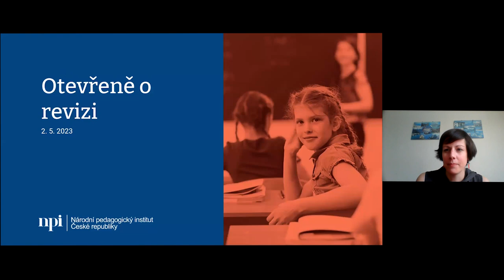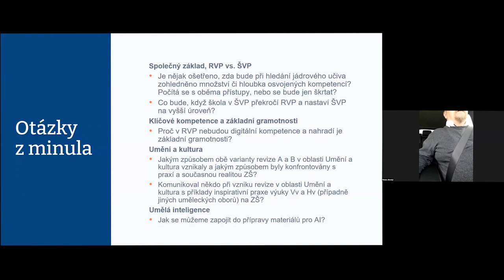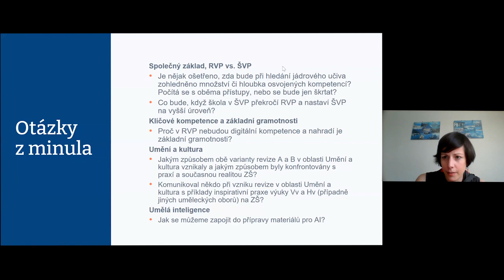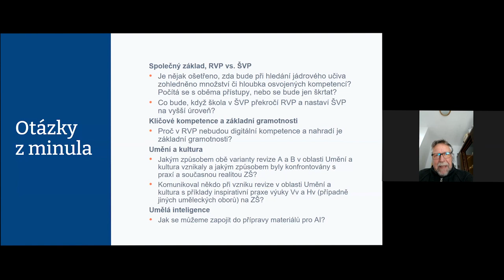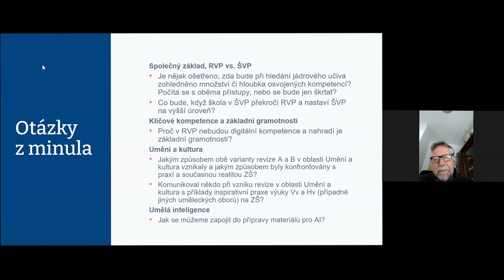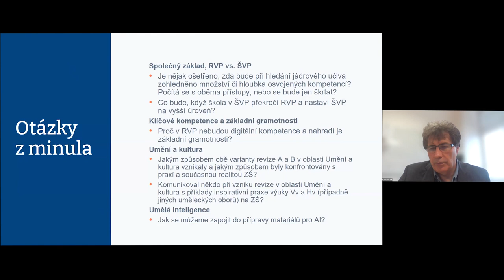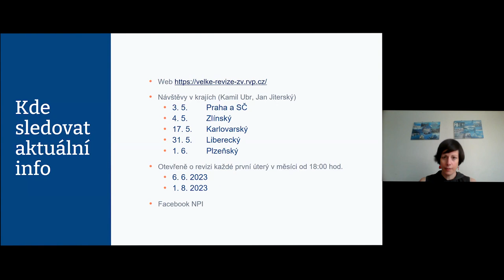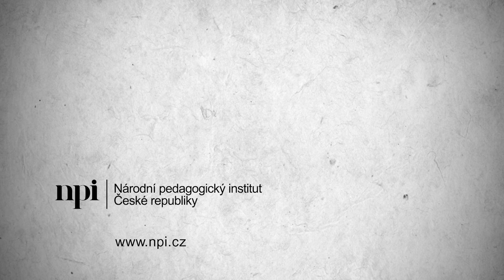Záznam: Otevřeně o revizi IV